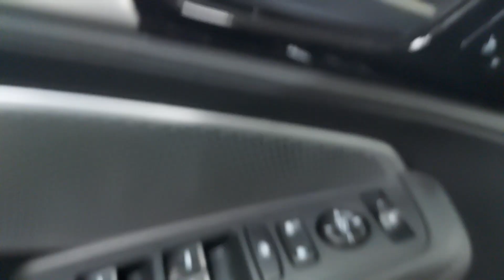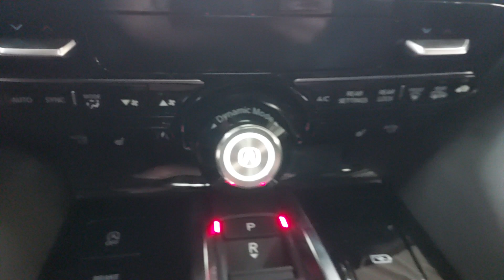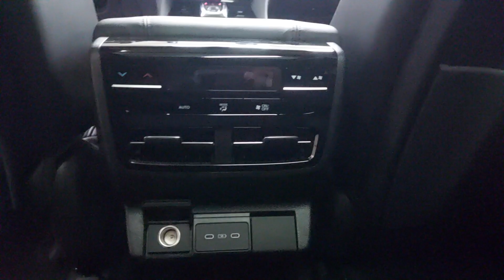2025 Acura MDX SH-AWD Chicago, Morton Grove, Glenview, Arlington Heights, Skokie IL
New 2025 Acura MDX SH-AWD available at McGrath Acura of Morton Grove located in 9105 Waukegan Rd, Morton Grove, IL, 60053. Servicing the Chicago, Morton Grove, Glenview, Arlington Heights, Skokie area.

Your next car could be the  2025  Acura MDX. Best selling third-row Luxury SUV of all time, spaciousness, does-it-all vehicle, designed to fit your lifestyle with style, designed to surpass expectations, superior handling, powerful, high-performance These are just some of the great options this vehicle comes with: Intelligent Auto on/off High Beams, Pre-Collision System, Lane Departure Warning, Panoramic Roof, All Wheel Drive, Keyless Entry, Moonroof, Navigation System, Power Liftgate, Lane Keeping Assist. See for yourself why the MDX is the best selling third-row Luxury SUV of all time. Take a test drive today!